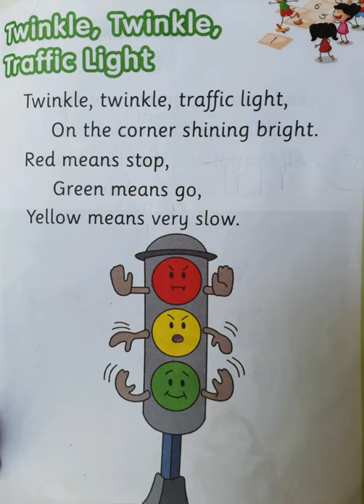Twinkle Twinkle traffic light 🚦🚦 🚦Rhymes